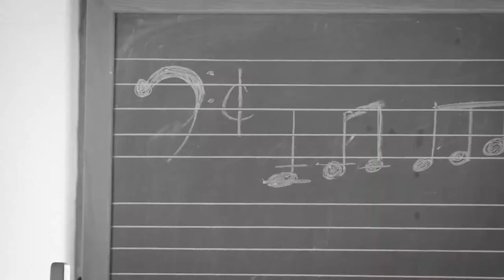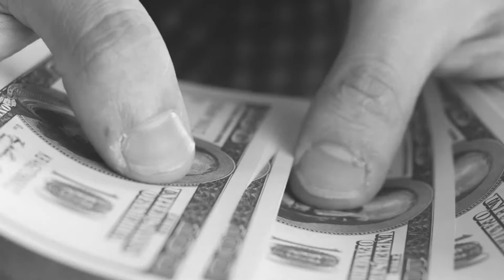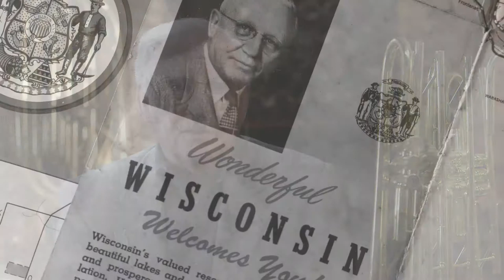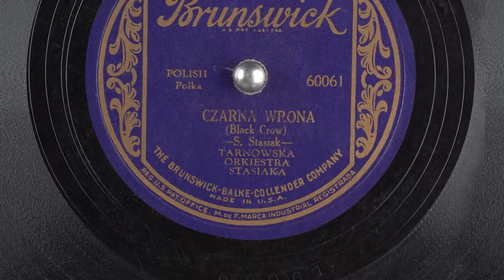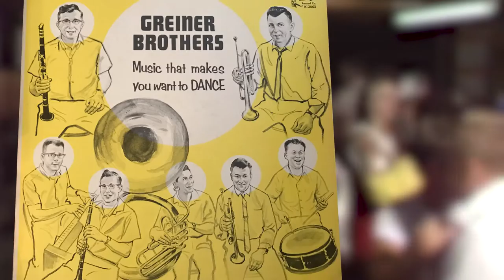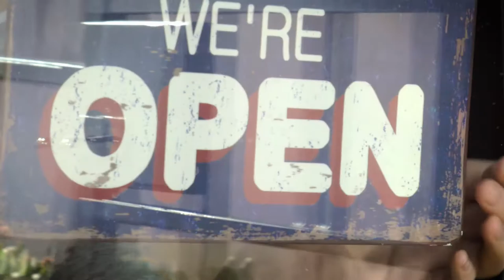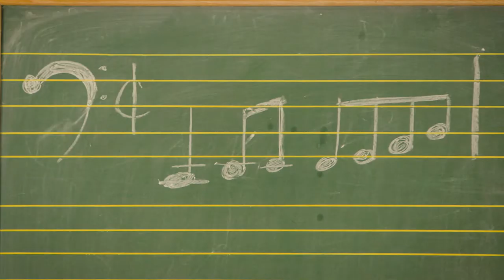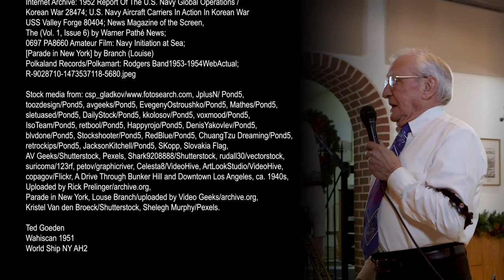TubaTed, The Man and The Music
Ted Goeden is a spritely octogenerian with over 70 years under his belt as a professional tuba player. He's an engaging story teller and has had an interesting life full of adventure and meaningful interactions including playing in numerous polka and dixieland bands, serving on a Navy aircraft carrier during the Korean war, performing in large parades in NY, owning several businesses and never missing the opportunity to help others. This is his story.

This film won two awards at the Green Bay Film Festival in March of 2020.